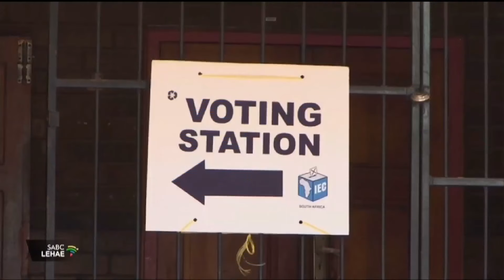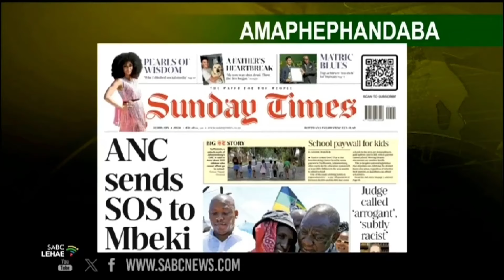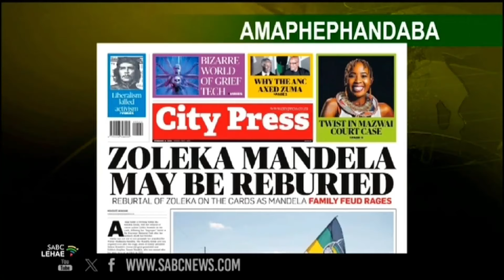Ekhaya Jikelele @07H00 | 05 February 2024